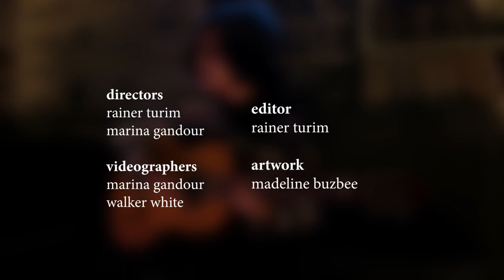WXBC LIVE! Basement Sessions: denise t.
denise t. is Denise Terrero, a student and folk singer currently based in New Paltz, but originally from Queens, NY. In high school, Denise began making music under the name sour cream queen, but has since put out her new EP under her legal name, i'm really great inside. denise t. is the fourth guest on Bard on Television's newest performance series, WXBC LIVE! Basement Sessions.

WXBC LIVE! Basement Sessions is a live performance series of local and visiting musicians and performers at Bard College. The series is a collaboration with Bard College’s radio station WXBC, and is based on the promotion and representation of growing and rising music talent.

Directors: Rainer Turim & Marina Gandour
Videographers: Marina Gandour & Walker White
Editor: Rainer Turim
Artwork: Madeleine Buzbee